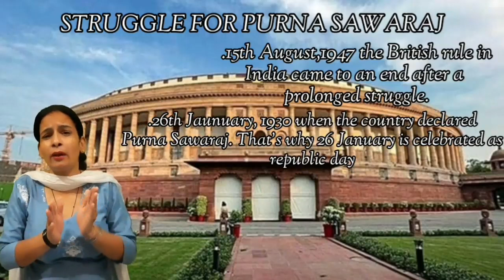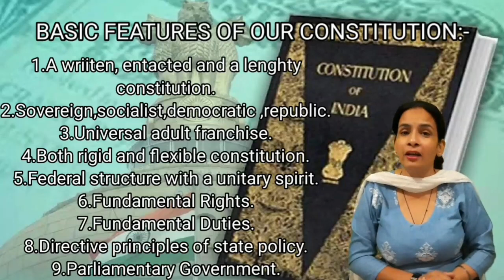The Indian Constitution Class 8|One Shot Video|Explanation by Sarita Rathee Mam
Hi students 🙏🏻
In this video we'll study 👇🏻
A. What is Constitution?
B. Need of Constitution
C. Importance of Constitution
D. Salient features of constitutuion
E. Constituent Assembly
F. Cabinet Mission
G. Members of Constituent Assembly
H. Fundamental Rights in Indian Constitution
I. Directive Principles of State Policy
J. Preamble
✅️As knowledge increases on sharing✅️
Thanks🙏🏻